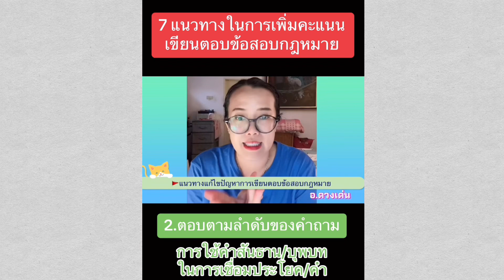7 แนวทางเพิ่มคะแนนเขียนตอบข้อสอบกฎหมาย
7 แนวทางในการเพิ่มคะแนนในการเขียนตอบข้อสอบกฎหมาย

🚩 เขียนตอบข้อสอบกฎหมายบรรยายและอุทาหรณ์อย่างไรให้ได้คะแนน พร้อมเทคนิคสำหรับผู้เริ่มต้นเรียนกฎหมาย